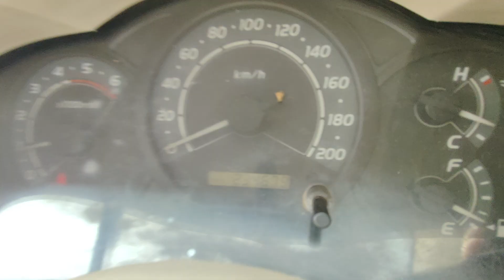2008 Toyota Innova 2.5G Tirunelveli